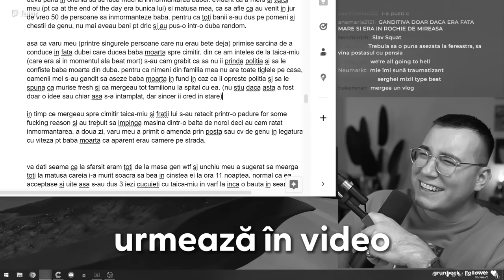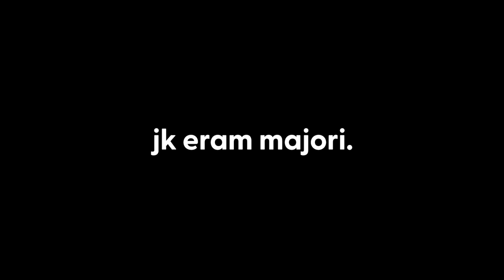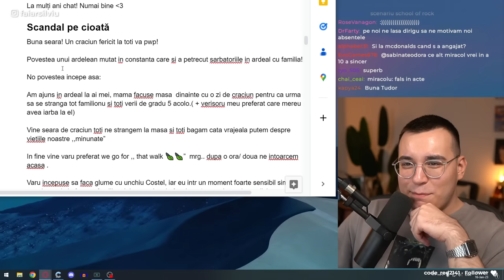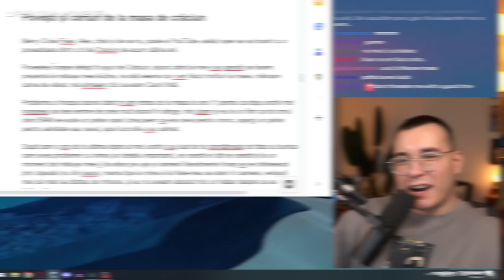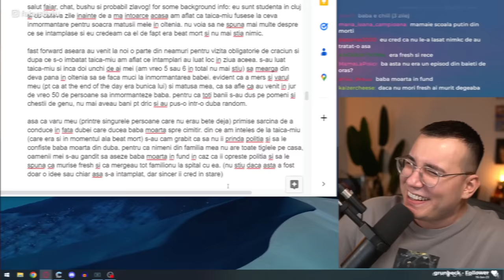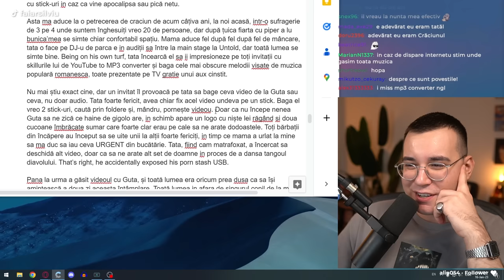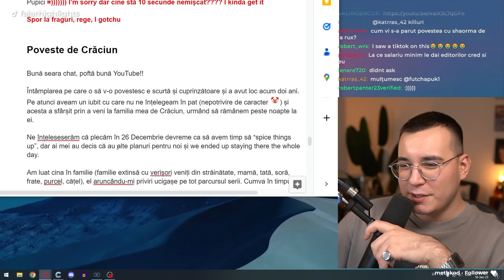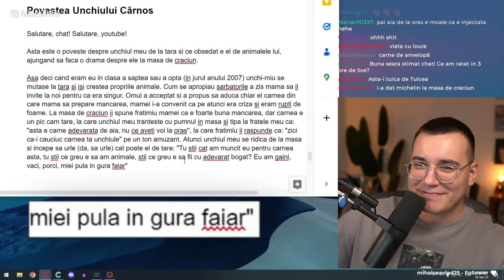AU INTRAT JANDARMII PESTE EI DE CRĂCIUN (povești din chat)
Faiăr citește poveștile funny și disturbing de la masa de Crăciun, povești trimise chiar de voi! Vrei să-ți reamintești cum te-a fat shameuit unchiul tău beat? Dă click!